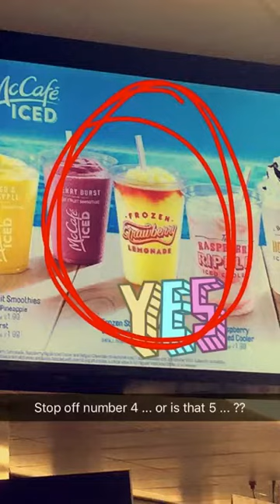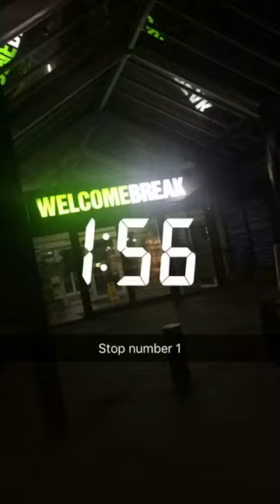Snapchat Stories 2017 - Dipps Bhamrah | Legends Band | Malkit Singh MBE | Apna Sangeet | Heera